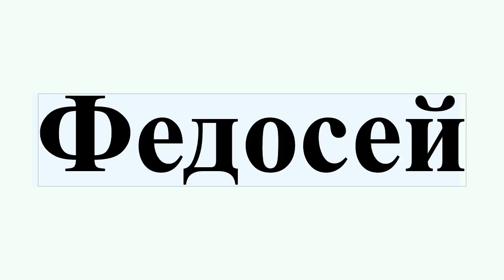Федосей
Федосе́й, Федо́сий — мужское русское личное имя греческого происхождения; относится к двухкомпонентным теофорным именам: др.-греч.Θεός + δόσιος — «данный Богом».В русском именослове известно имя с обратным порядком компонентов — Досифей, и этимологически близкородственное имя Федот, а также калькированное имя — Богдан.Церковная форма имени — Феодо́сий.